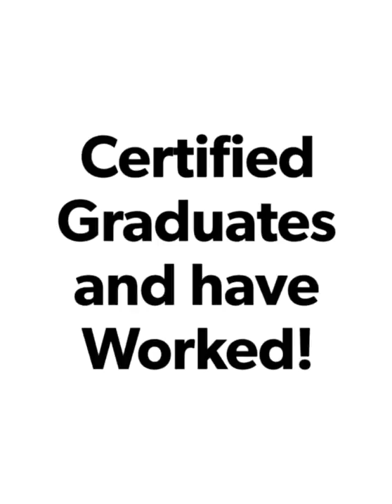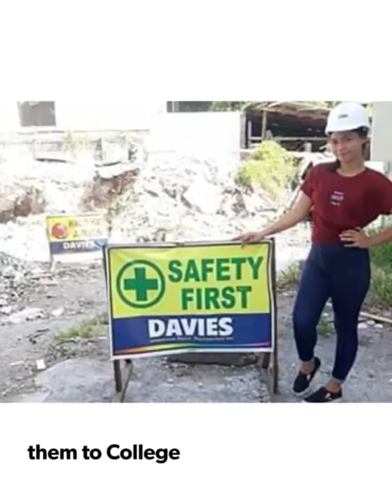KATAS NG ABROAD|10YRS,4 PROFESSIONALS.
Masarap ang pakiramdam pag matupad ang mga pangarap sa buhay specially kng yong tinutulungan natin ay inaapreciate ang kahit konting bagay.kaya ayon kahit resibo lng natira masaya ako dahil nakapagtapos sila at may magandang trabaho.PRAISE GOD💖.MY10YRSOFWLIFESINGAPOREANDKUALALUMPUR.